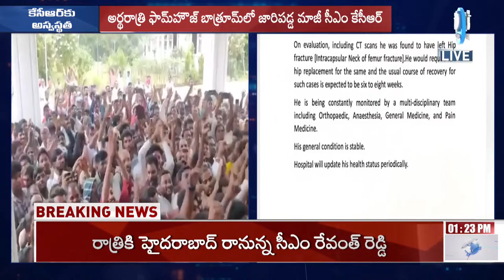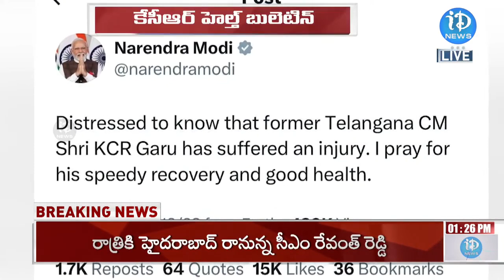కేసీఆర్ త్వరగా కోలుకోవాలి అని మోదీ ట్వీట్...! | iDreamMahbubnagar